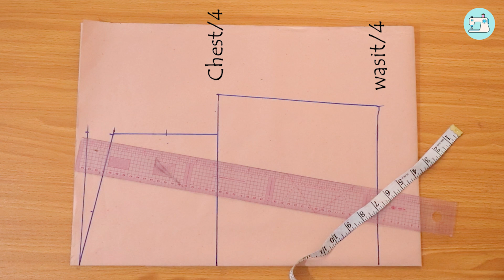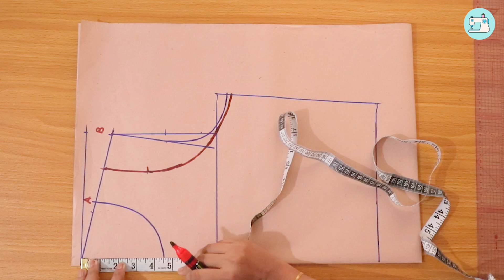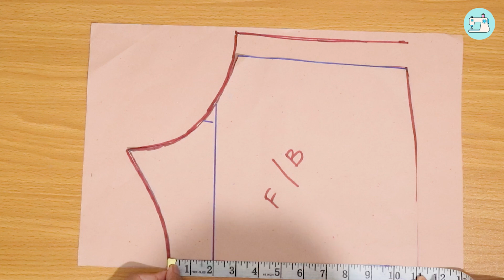Latest Frill Frock Cutting and Stitching / නවීන විලාසිතාවේ ලස්සන ගවුමක් මහමු/with Eng Subtitle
අපේ මැහුම් පන්තිය (Ape Mahum Panthiya ) යුටියුබ් චැනල් එකට ඔයාලා හැමෝම  ආදරයෙන් පිලිගන්නවා.

මැහුම් පන්ති සඳහා - 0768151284 (වට්ස් ඇප් පණිවිඩයක් යොමු කරන්න)
සිසුන්ගේ දක්ෂතා - Our Sewing Class  Facebook Group

මෙහෙයවිම - දශක දෙකකට ආසන්න කාලයක්, මැහුම් පාඨමාලා මෙහෙයවු, පුවත්පත් ලේඛිකා , කේ. සංසලා (B.sc(Mgt), N.V.Q. Level 4)

-නිවැරදිව මහන මැෂිමක් ‌තොරා ගන්නා ආකාරය
- ඇදුම් මැසීම සඳහා මුලික මිමි ගැනීම
-අවුරුදු 12 දක්වා දරුවන්ගේ සම්මත මිමි
-ඒක මිම්මෙන් ඉලාස්ටික් නයිට් ඩ්‍රෙස් ඒකක්